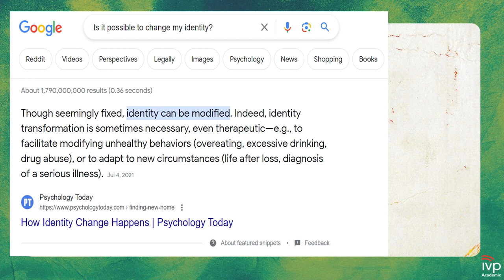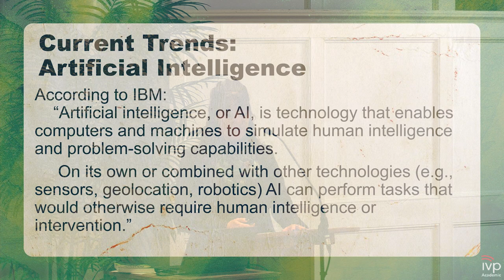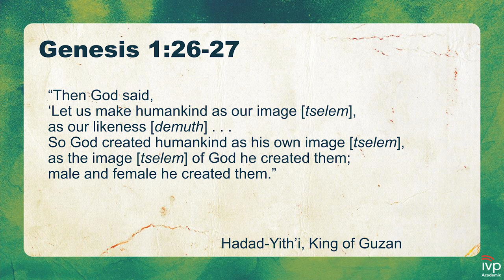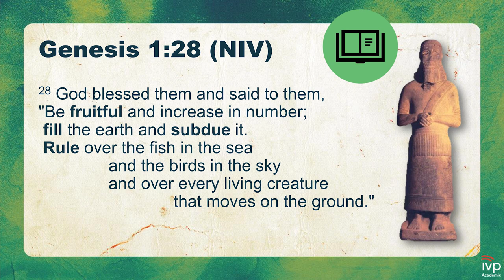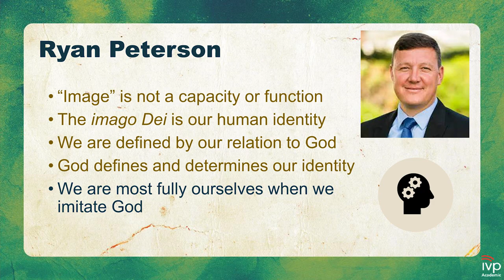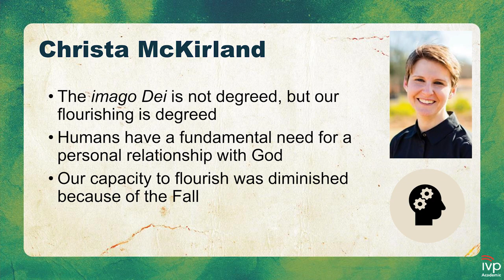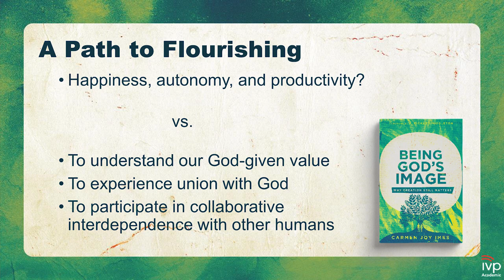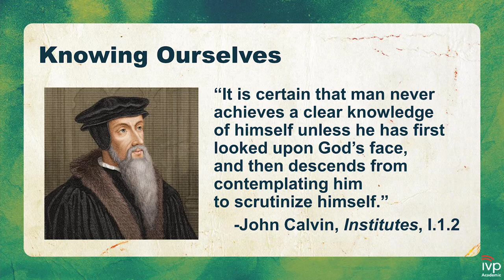Dr. Carmen Imes | "Seize the Imago Dei: Reclaiming Human Identity and Vocation" | Dean's Forum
Dr. Carmen Imes, Associate Professor of Old Testament at Biola University's Talbot School of Theology, shared on "Seize the Imago Dei: Reclaiming Human Identity and Vocation" and Dr. Carol Kaminski, Senior Professor of Old Testament, gave the response during the Dean's Forum in Alumni Hall (South Hamilton campus) on March 21, 2024.